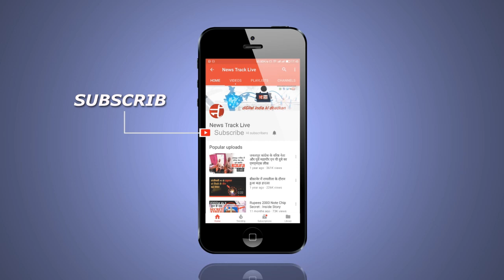पूर्व मंत्री ने किसानों से किया आग्रह, 100 प्रतिशत मिलेगा मुआवजा।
बुरहानपुर जिले में 28 अप्रैल को बेमौसम आंधी तूफान के चलते केले की फसल का करीब 22 हेक्टेयर बर्बाद हो चुका है। जिसे लेकर करीब 50 करोड़ का नुकसान हुआ है, पूर्व मंत्री अर्चना चिटनिस ने किसानों से आग्रह किया है कि यदि आपके मुआवजे में किसी भी प्रकार की आपत्ति हो तो सीधे तौर पर जिला प्रशासन अथवा मुझसे संपर्क करें आपको आपका मुआवजा 100% मिलेगा।